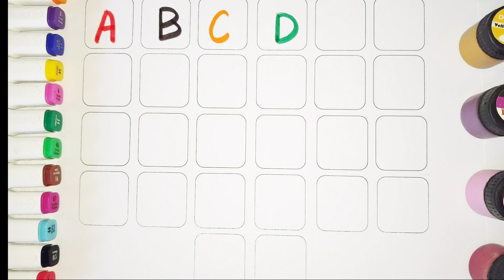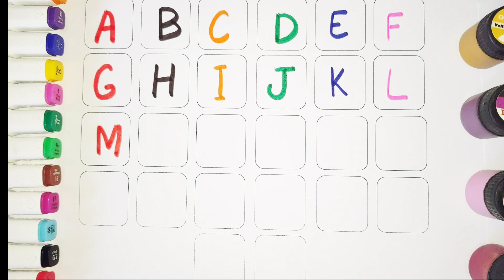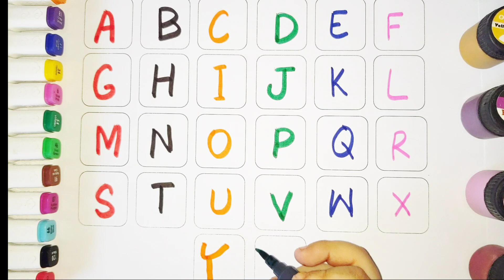A for Apple 🍎🍎🍎 | B for Ball 🏀🏀🏀 | C for Cat 🐈🐈🐈 | Learn Complete ABCD 🔠 |ABC song